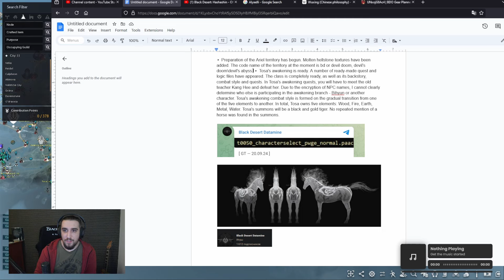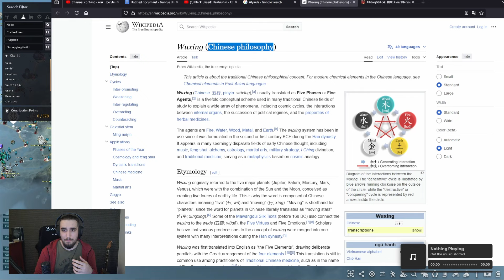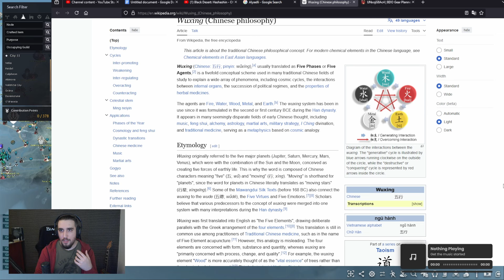BDO LEAKS | Demon Lands IN PRODUCTION! Dosa Awakening is Fully Ready! [Black Desert Online]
Huge news, take this with a grain of salt! I am excited about the Demon Lands!

Discord - Join & Connect for Extra Members Community!

Content:
0:00 - Intro
0:13 - Datamining & What Is It?
1:32 - Demon Lands Is NEARLY DONE!
3:47 - Why Demon Lands & Not MOEW PT2? (Explained & Lore)
9:52 - What To Expect In Demon Lands?
10:50 - Dosa Awakening Info & Thematic